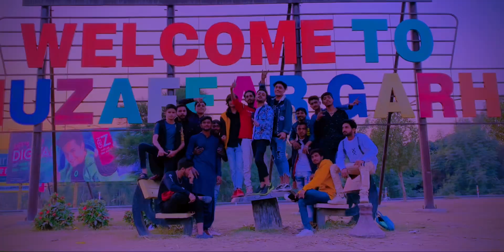Zaibi Chandia New Song | Muzaffargarh Hy Jan Hamari Song 2023| Muzaffargarh Rap Song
We are going to release new song of Muzaffargarh in 2023
Created Version Credits
Song : Muzaffargarh Hai Jaan Hamari
Full Rape Song
Singer : fawi
Actors : Zaibi Chandia,Haseeb Baba,Sardar Baba,Adnan Dani
Mix,Mastering_Zaibi Chandia

All Rights To Music Label Co.& No Copyright infringements intended

I Am Owner Of This Audio Song
The one who uses again will be given strike!